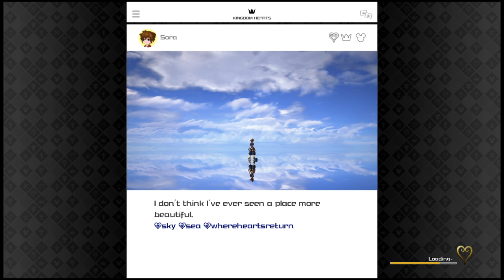The_Whale_94's Live PS4 Broadcast Kingdom Hearts 3 CRITICAL!!!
Just some friends hanging out playing different games and stuff. we are going to try to use code names but will probably forget, anyways hope yall like it XD